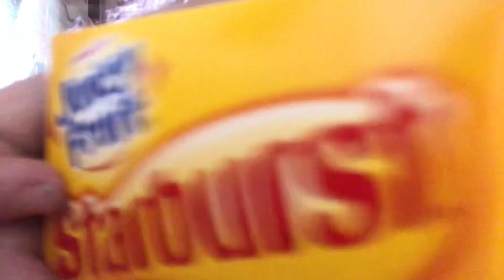April 15, 2023